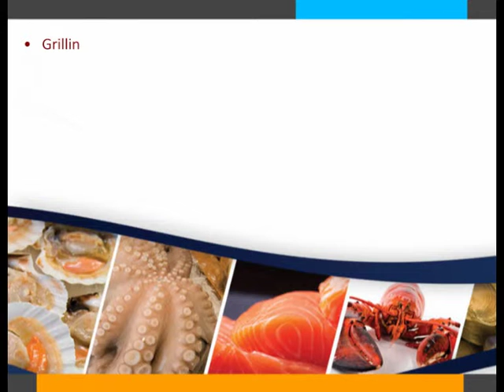How to find Sea Food Exporters in India?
Significance
Every food has its own traditional origin and cultural aesthetic some of the significant factors of Sea food include:

Has enormous proteins, minerals, vitamins and Omega 3.

Blends in as a perfect dietary supplement in all climates.

Rich source of energy and low fat sources.

Cooking
Depending on the wide range of  sea food segregated into fresh water, salt water cooking techniques vary to  ensure flavour and aroma is added. Some of the most commonly used cooking techniques resemble the procedures used while dealing with vegetables.
Grilling- Cooking over hot grill plates with little oil, spices.
Steaming: Steaming food with minimal salt and pepper dressing.
Fry: Shallow, deep frying in oil  to preserve blend of fresh, spicy marination flavours.
Curries: Adding a thick saucy and eating dishes with a water based gravy of pureed tomato and onions.

Benefits
• Helps to improve immune system.

• Helps to enhance concentration and functioning of the brain.

• Improves eye sight and functioning.

• Enhances Neurological reflex by impacting functioning of nerves, muscles etc.